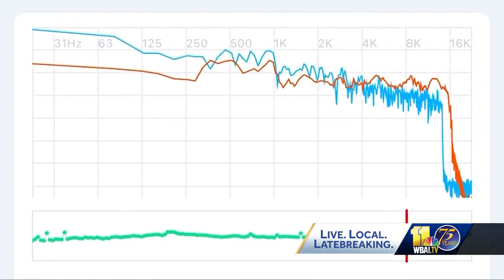Loud speaker outside 7-Eleven disturbing the peace in Glen Burnie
Neighbors in one area of Glen Burnie are at their wit's end due to a noisy neighbor. But that neighbor is a 7-Eleven.  "Thank you for shopping at 7-Eleven," is the phrase that rings out from a set of loudspeakers at the top of a pole pointing right at a quiet residential area.  "It's kind of irritating. I mean, it disturbs the peace a little bit," said one anonymous resident.